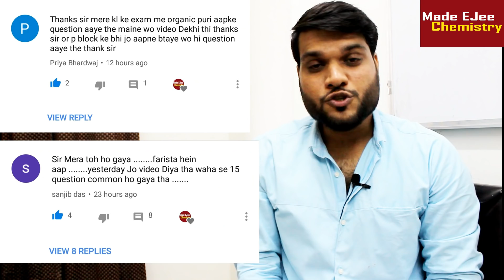Expected Cutoff AIIMS 2018 (Gen./OBC/SC/ST) || Cutoff is Shocking😱 || Must watch it